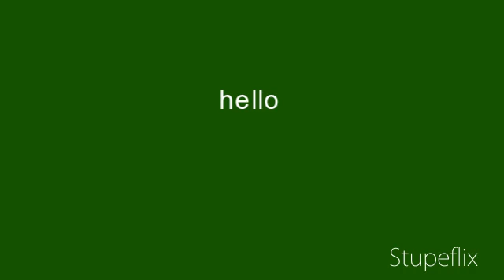My Stupeflix Video